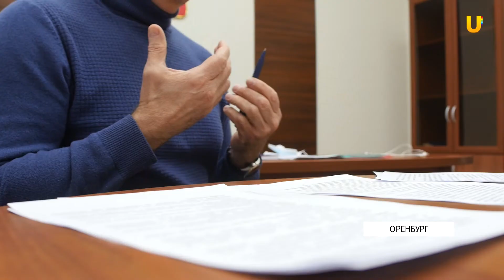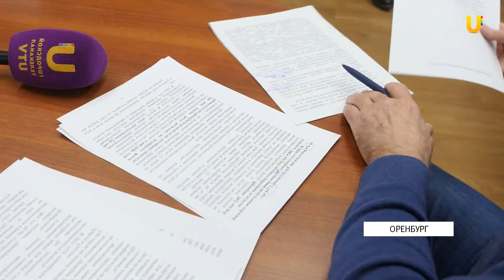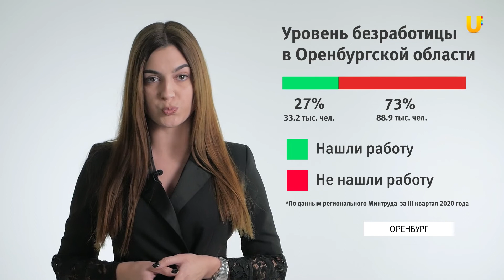Теперь у россиян может уходить меньше времени на поиски работы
Владимир Путин одобрил поправки в закон о занятости. Полномочия центров занятости передадут на федеральный уровень. Снизит ли это кол-во безработных и какие еще предложения могут вступить в силу?